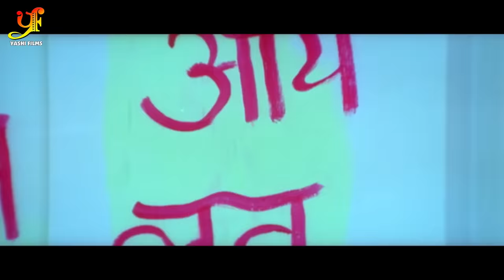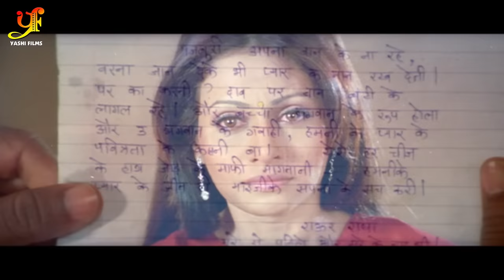ग्राम प्रधान | दिनेश लाल यादव इस फिल्म के बाद सच में विधायक चुने गए | Bhojpuri Cinema 2023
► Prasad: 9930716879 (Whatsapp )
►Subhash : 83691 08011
Copyright: YASHI FILMS Pvt Ltd.